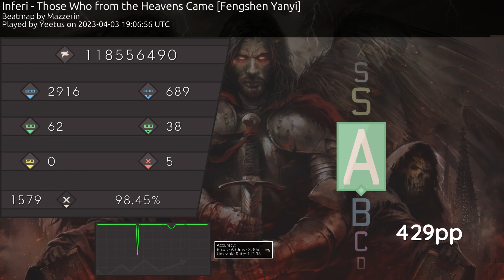Inferi - Those Who from the Heavens Came [Fengshen Yanyi] 98.45%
Map: osu.ppy.sh/beatmapsets/387311#osu/845378
Doable...

I TAKE MAP REQUEST'S IN MY DISCORD SERVER!

Thumbnail(s) by janizmad